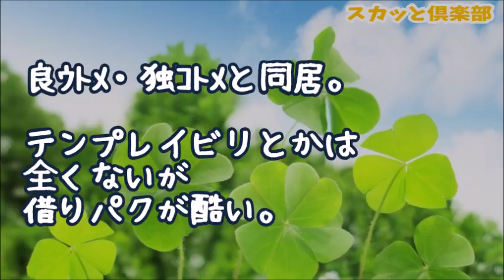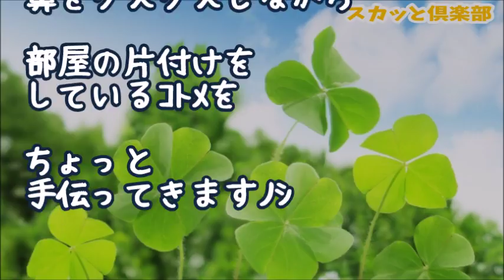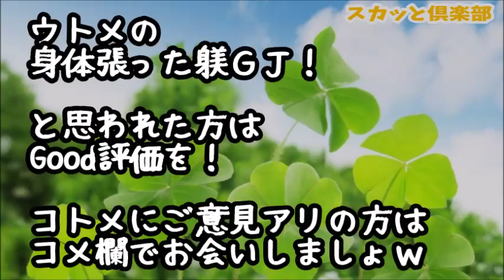【スカッとする話】借りパクが酷いコトメが私の超絶お気に入りアクセを持ち出して、あげく壊しやがった！コトメ「ごめ～ん！でも身内だから許して♪」すると、コトメの部屋から物凄い音が聞こえてきて…ｗ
私『具合悪くて...』保健室『はい！仮病！』→担任『仮病だろ？お前ナメんな！ﾊﾞｼｯ！！』具合悪いのを誰も信じてくれず、担任にはビンタされた...そんな私を神対応で救ってくれたのはナンと！

【スカッとする話】私（妊婦）のお腹を蹴るコトメ子「やっつけろー！」トメ「がんばれー！（ﾆﾔﾆﾔ」すると、コトメ子が吹っ飛んだ！ → ハッと見たらそこに仁王立ちしてたのは･･･

【スカットする話】トメコトメにピアノ教室に呼び出されたと思ったら、先生や生徒の前で「無教養な嫁。恥ずかしい」と連呼しはじめた。実は私・・・

スカッとする話「コトメ彼氏が来るから料理作れ」と命じられ、仕返しに真っ赤な食事を提供すると…コトメ彼「すごい、感動…！」コトメ「！？」トメ「この売女！」エネ夫「母さんの言う通り！」→結果ｗ

スカッとする話　トメ「まぁ！コトメちゃんのお友達に、こんな安物ケーキ！」コトメ「やめてよ！」→次の瞬間、コトメ友達からナイスな一言がｗ【スカッとAK】

●引用元
▽記事